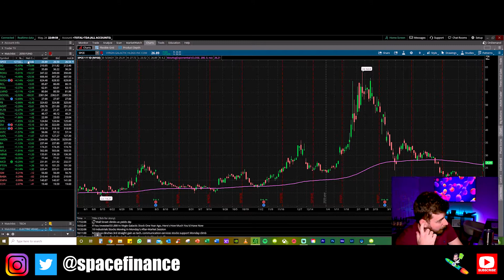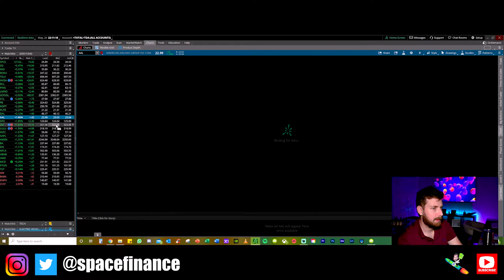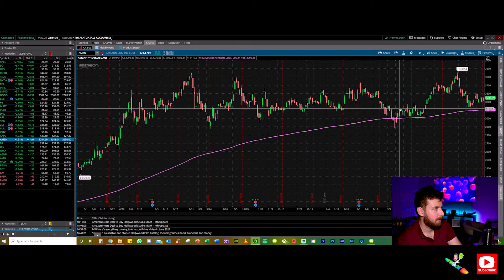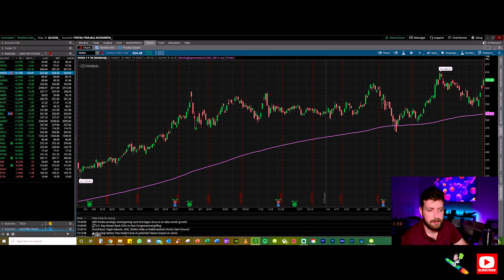💲 TOP 10 CHEAP STOCKS TO WATCH | MONDAY STOCK TALK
🚨⚠️ MY WATCHLIST ⚠️🚨

Useful Links

Videos

Do your own due diligence and research as you are responsible for your own financial decisions. If you decide to buy or sell anything, that is your full responsibility.

Never trade based on other people's ideas. Please seek a professional for financial and investment advice.